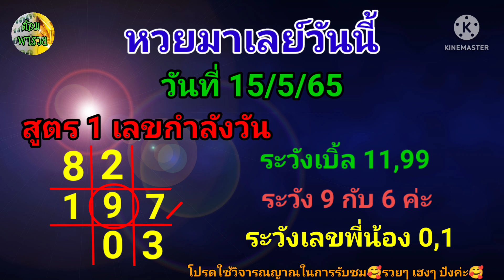หวยมาเลย์วันนี้(เลขกำลังวัน) วันที่ 15/5/65@ต้อมพารวยธูปไอ้ไข่ให้โชค